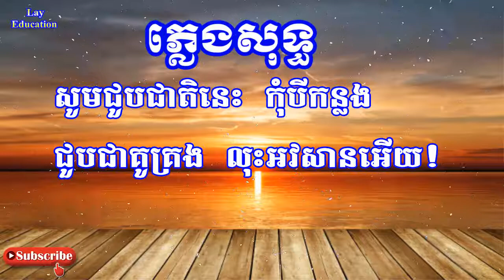ជ្រោះអូរយ៉ាដាវ រស់ សេរីសុទ្ធា ភ្លេងសុទ្ធ - Jrous Oyada Kararoke [ Home Khmer Karaoke ]